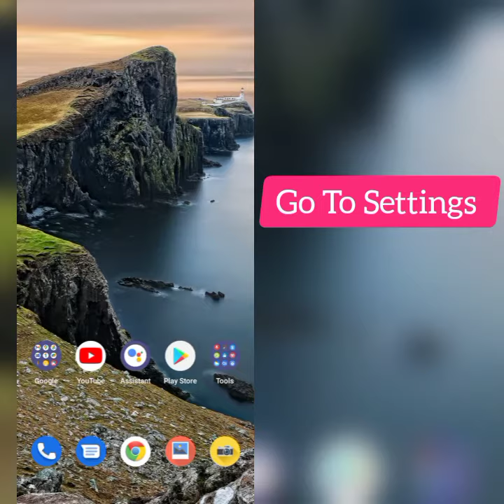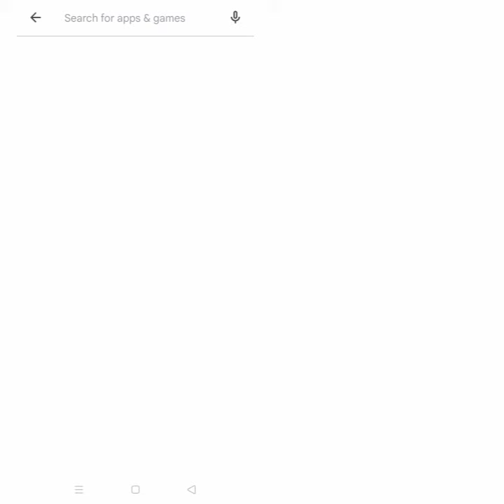How To Solve Clockmaker App Not Working (Not Open) Problem|| Rsha26 Solutions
How To Solve Clockmaker App Not Working (Not Open) Problem

Hii friends welcome to my YouTube channel Rsha26 Solutions, today I am showing you how to solve Clockmaker app not working (not open) problem through this video hope so this will be helpful for you if you are facing the same issue.